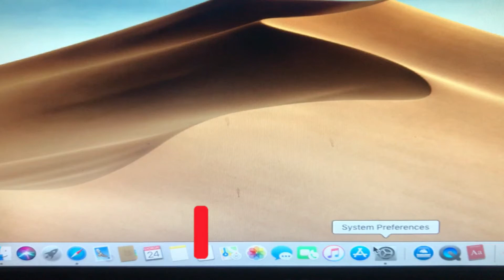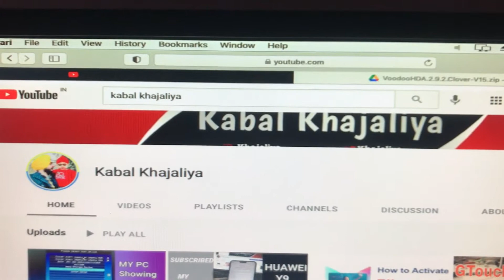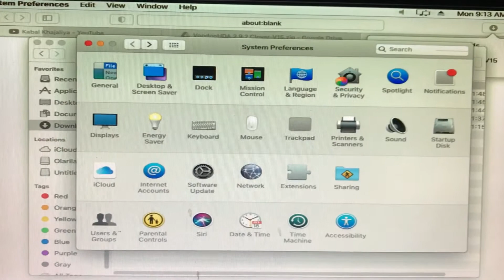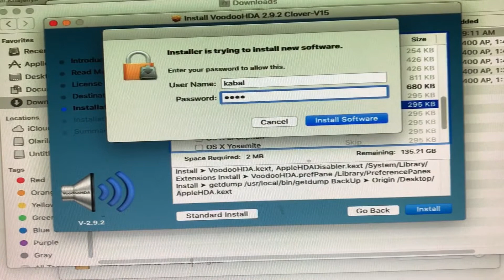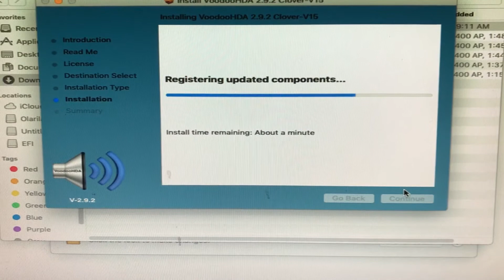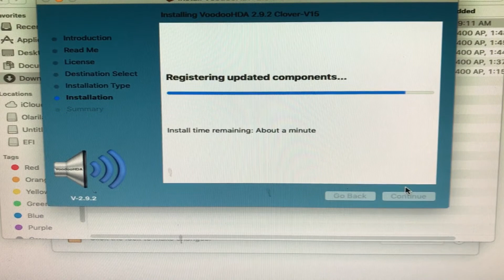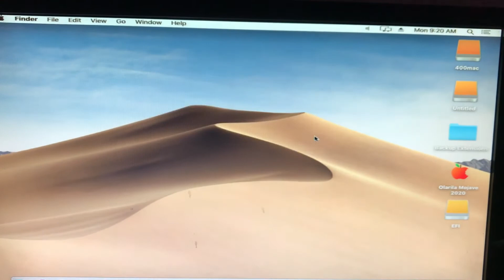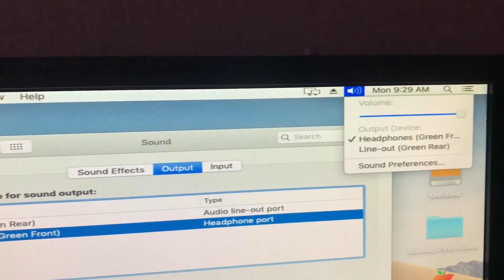How to Fix Audio in Hackintosh laptops: Mac OS Catalina, Hackintosh Big Sure, Mojave, Mac on window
In this video, I'll be showing you how to fix audio,  problems in  Hackintosh laptops. I've tested them all in Mac OS Catalina and they are all working, so I'm sure this will work for a lot of people. Be careful and follow this tutorial correctly to avoid bricking off your computer. It's very simple and easy to follow and you shouldn't have any problems following this.

    ▬▬▬▬▬▬▬▬▬▬ஜ۩KEYWORDS۩ஜ▬▬▬▬▬▬▬▬▬▬

how to fix audio in Hackintosh
how to fix brightness in Hackintosh
how to fix the touchpad in Hackintosh
how to fix a trackpad in Hackintosh
Catalina
mac os Catalina
Hackintosh Catalina
Mojave
brightness fix
fix brightness Hackintosh
fix audio Hackintosh
fix sound Hackintosh
fix sound Hackintosh Mojave
fix touchpad Catalina
fix trackpad hackintosh Catalina
enable gestures Hackintosh

How to Fix AUDIO, BRIGHTNESS & TOUCHPAD in Hackintosh laptops: Fixing Common Problems in Hackintosh
How To Fix NO SOUND for MacBook Air
How to Fix Volume Mac Always MUTE No Sound (Speaker Mac Error)
Fixing Audio in Hackintosh || OpenCore || Clover || Hackintosh Post Install Guide
How to Fix Hackintosh Sound - Latest Easy & Fast Solution